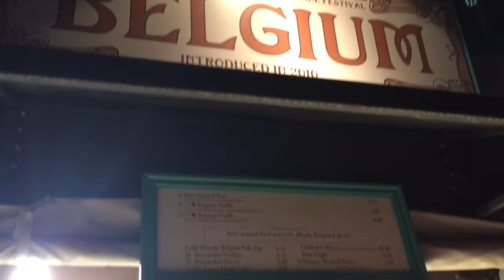Food and Wine Festival at Epcot 2018 Pancake Shake